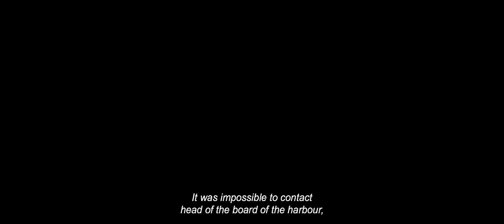THE MAN IN THE ORANGE JACKET - Trailer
THE MAN IN THE ORANGE JACKET Directed by Aik Karapetian.